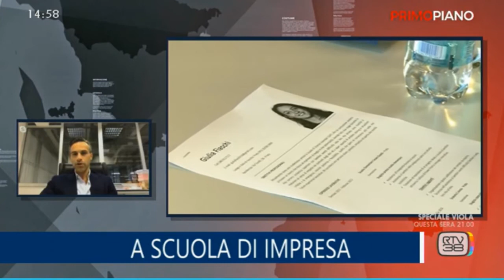SSATI a Primo Piano su RTV38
Il Presidente SSATI Claudio Terrazzi e lo studente di amministrazione Tommaso Cappelli ospiti a Primo Piano su RTV38 per parlare dell'Open Day Online della Scuola Scienze Aziendali e Tecnologie Industriali Piero Baldesi.